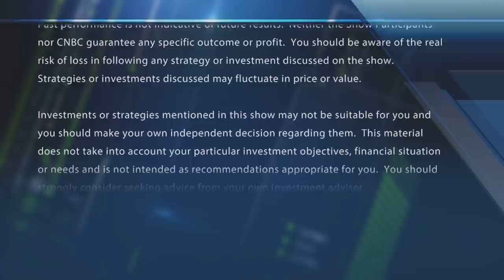Thoughts on Chewy for the short-term?